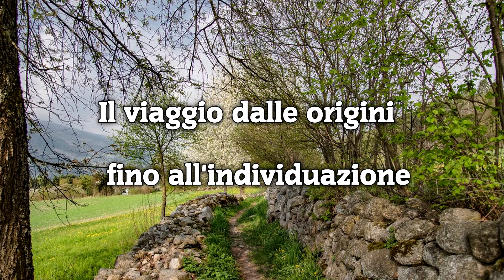Dipendenze patologiche e ferite della vita. Dalle origini fino all'individuazione.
VIDEO SULLA PREVENZIONE E LA CURA pubblicato a maggio 2021.
La dr.ssa Caterina PUGLISI, psicologa e psicoterapeuta , presenta il VIDEO della comunità “Doron” (che significa “offerta”), una delle comunità terapeutiche / gruppi di cura del CUFRAD afferente al Servizio terapeutico riabilitativo.
L'attività di PREVENZIONE viene svolta dal CUFRAD:
Puoi seguire le attività ed i servizi del CUFRAD nei seguenti modi:
1. sul sito puoi iscriverti alla newsletter per ricevere le NEWS DI ALCOLOGIA
3. su Facebook alla pagina "Cufrad News su alcol e droghe" all'indirizzo " puoi cliccare su MI PIACE per ricevere gli aggiornamenti.